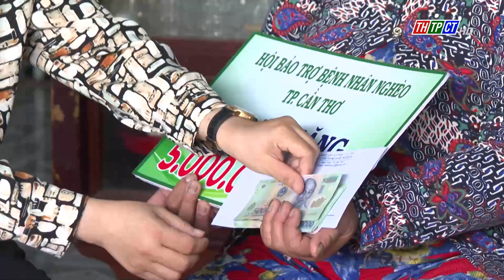Đồng cảm và sẻ chia: Gia cảnh khốn khó | Cần Thơ TV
Gia đình bà Nguyễn Thị Chính, 75 tuổi ở ấp Thới Phong A, thị trấn Thới Lai, huyện Thới Lai, TP. Cần Thơ trở nên khốn khó khi mà cả hai vợ chồng đều mắc bệnh hiểm nghèo.